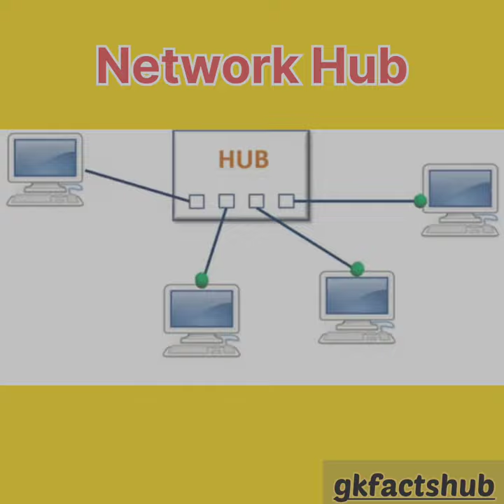Network Hub क्या है?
👈👈 track =. kuba te - shade like. [ nccs Release ]

About us-:

welcome to GKFactsHub channel. Here we upload videos on some interesting topics such as education, technology, science, facts etc.